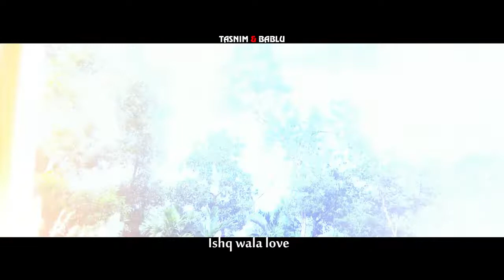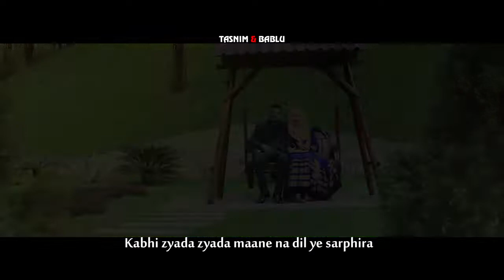TASNIM & BABLU'S PREE WEDDING | Grand Sultan Tea Resort & Golf, Sreemangal | Sylhet | Bangladesh.